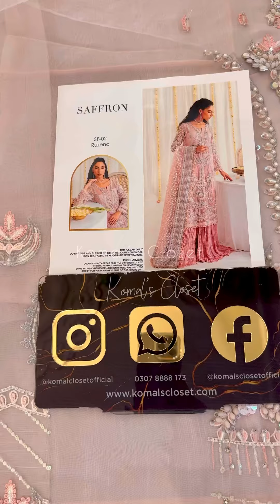Ruzena By Komal’s Closet